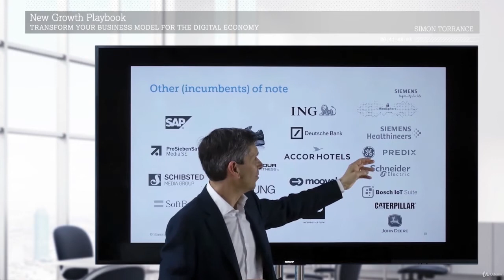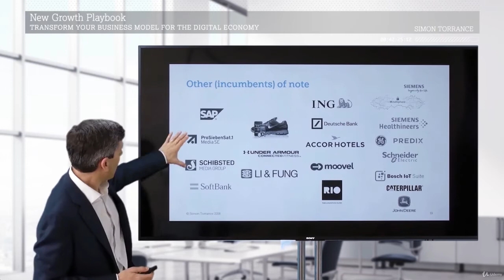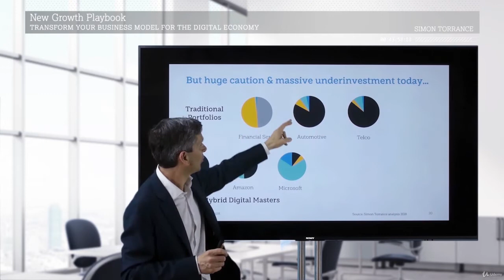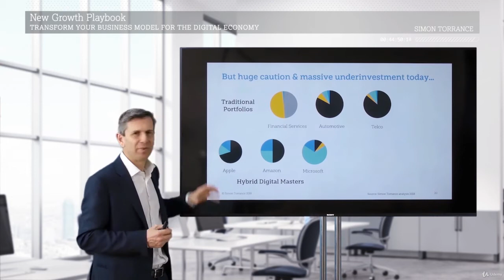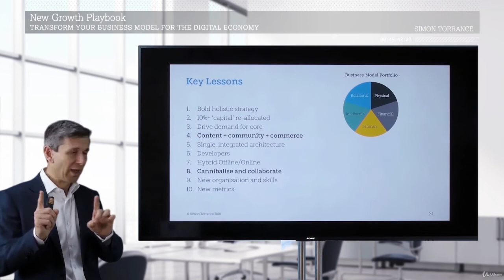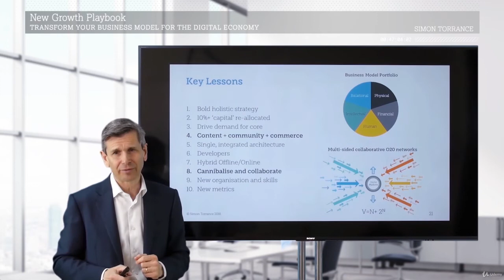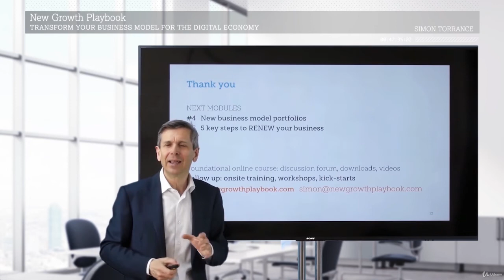Module - 11 Incumbents Vs The Mastersnd 10 Key Lessons For All